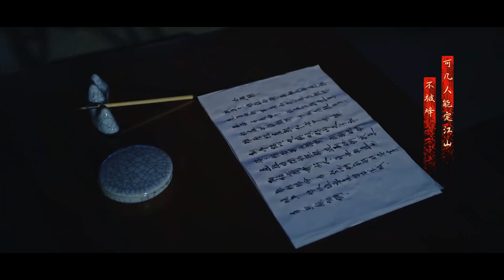ไป๋โฉวเฟยรับตำแหน่งรองหัวหน้าประมุขหอ [สปอยซีรีส์ EP.9-10] ดาบเสียดฟ้า Heroes 说英雄谁是英雄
ชื่อเรื่อง : ดาบเสียดฟ้า Heroes
ช่องทางการรับชม : WeTV
จำนวนตอน : 38

Heroes หรือดาบเสียดฟ้า สร้างจากนิยายชื่อเดียวกันของนักเขียน เวินรุ่ยอัน เป็นซีรีส์ย้อนยุค กำลังภายใน แย่งชิงความเป็นเจ้ายุทธภพ บอกเล่าเรื่องราวของหวังเสี่ยวสือ รับบทโดยเจิ้งซุ่นซี หนุ่มน้อยจิตใจดี ที่ออกท่องยุทธภพ ด้วยความบังเอิญได้พบพานไป๋โฉวเฟย รับบทโดยหลิวอี่หนิง และเวินโหรว รับบทโดยหยางเชาเยว่ ทั้งสามเป็นสหาย และพากันเข้าสู่เมืองหลวง ที่ที่มีแต่ยอดฝีมือ มิตรภาพระหว่างพวกเขาทั้งสามคนจะเป็นยังไง ต้องติดตาม